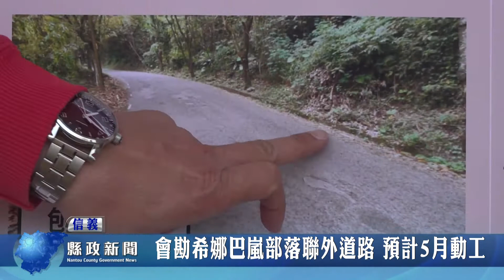會勘希娜巴嵐部落聯外道路 預計5月動工｜南投縣政新聞 20210311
縣長林明溱在縣府原民局長史強的陪同下，前往信義鄉新鄉村會勘希娜巴嵐部落聯外道路，縣議員全文才、鄉長全志堅、村長與多位鄉親，都到場聆聽簡報，關心工程規劃方案內容，預計今年5月動工，2個月即可完工，籲請民眾配合。